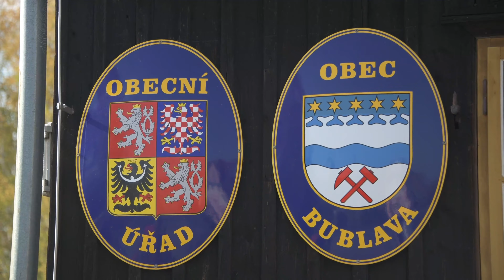Great Walks 11 - Upoutávka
Krušné hory jsou krajinou plnou stop. Jsou nejdelším a také nejstarším českým pohořím. Svého času byly i nejbohatším regionem českého království. A do 2. světové války byla prý dokonce nejobydlenějšími horami Evropy. Přes všechny tyto superlativy jsou dnes Krušné hory jednou z nejméně známých horských oblastí. Přesto, či právě proto, představují Krušné hory ideální terén pro horskou turistiku – trekking a nordic walking. Naleznete zde nespočet tras odhalujících krásné lesy, rázovitou architekturu, údolí divokých řek nebo horské louky s dechberoucími výhledy, které vás donutí se sem znovu a znovu vracet.

Rozhodli jsme se vám proto ukázat nejhezčí trasy, které skrz toto tajuplné pohoří vedou. A protože Great Walks znamená v překladu Velké pěší trasy, musí být vícedenní. Takže si vezmeme plnou polní a vyrážíme vstříc starobylému Rudohoří. Nepůjdeme po hlavních silnicích, ale ukážeme vám, kde se v jejich okolí nachází přírodní, kulturní a industriální poklady.